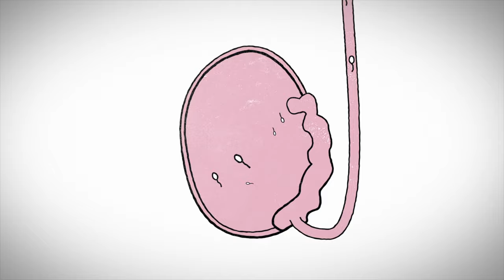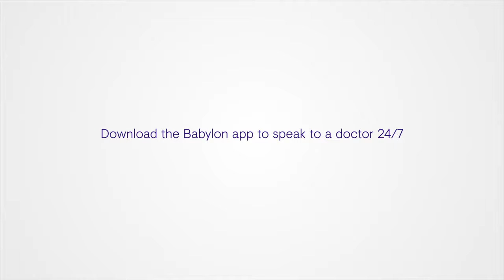Performing a Testicular Self Exam [Dr. Claudia]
Checking your testicles once a month is quick, easy and a good way of picking up any changes in your testicles early. Testicular cancer is rare, however it is the most common cancer in men aged 15-44. Picked up early, testicular cancer can be effectively treated. Watch this video to learn how to perform a testicular cancer self exam. Encourage friends and family to do the same.

While it may feel odd at first, a monthly self exam for testicular cancer is important for keeping you healthy and catching any lumps, bumps, pain, or swelling early. These could all be signs that something is wrong. Give yourself your testicular self exam in the shower and make sure to take note of what's normal for your body so you can notice any changes, especially new lumps and bumps.

Read on with our Give Testicular Cancer the Sack blog post

Dr. Claudia is a registered GP living in London with her husband and three children.